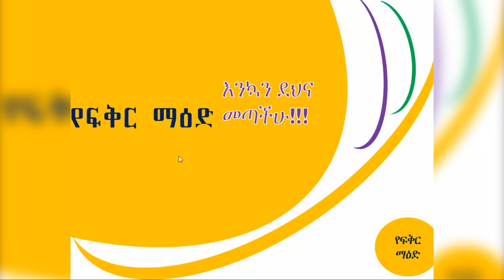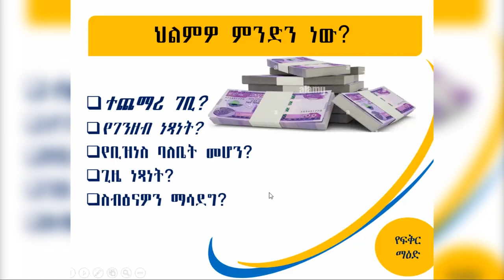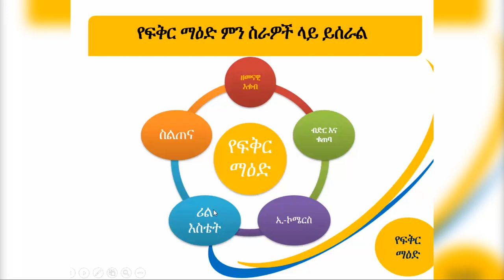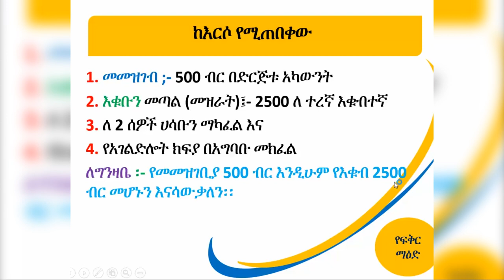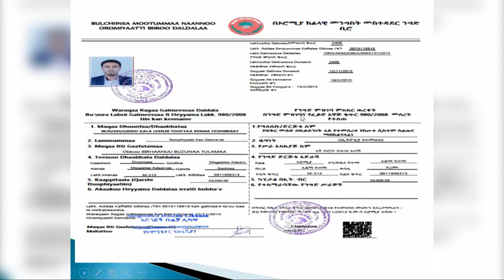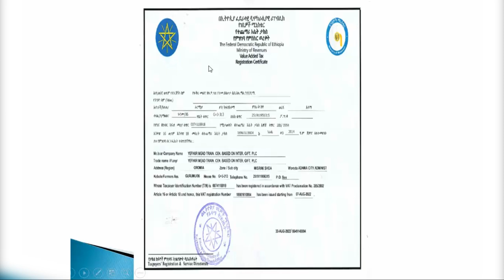የፍቅር ማዕድ/YEFIKIR MAED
This video is about=የፍቅር ማዕድ/YEFIKIR MEAD/ዘመናዊው እቁብ